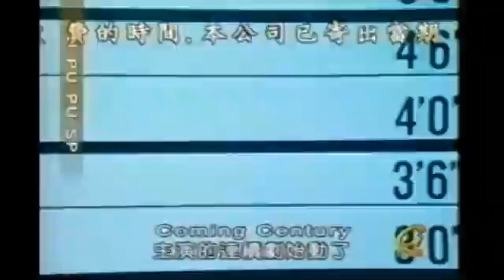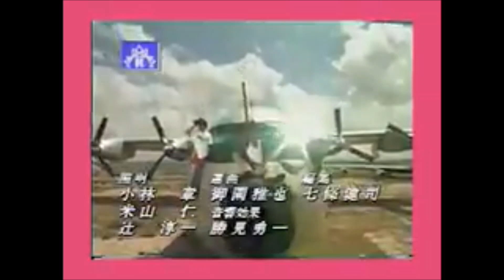カミセンドラマ「PU-PU-PU-」OP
V6 Coming Century
森田剛　三宅健　岡田准一
主題歌「over」